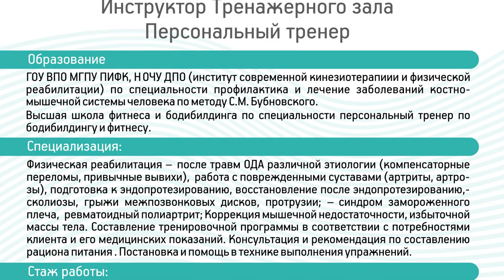Упражнение для растяжки спины Фитнес Мореон Майя Лазоренко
Упражнение для растяжки спины, большая база упражнений для фитнеса. Канал Фитнес дома. Фитнес Мореон Ясенево
–Легкий способ похудеть, все секреты физических упражнений, самый короткий путь познать тонкие материи изнурительных тренировок.